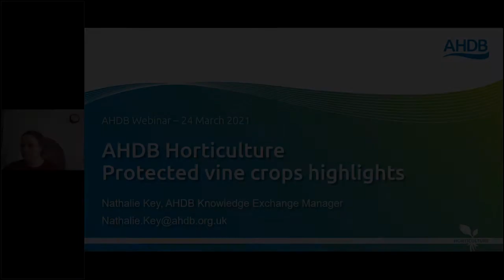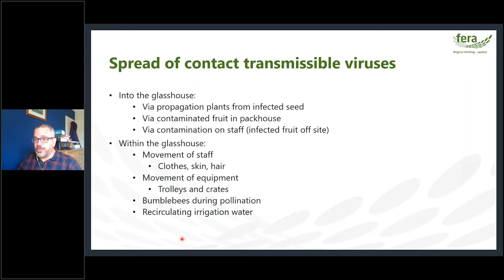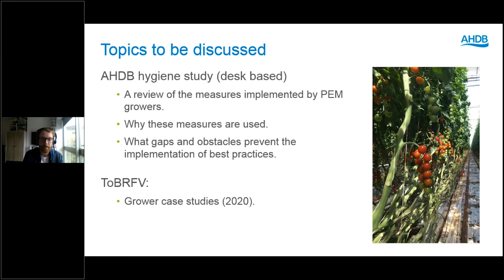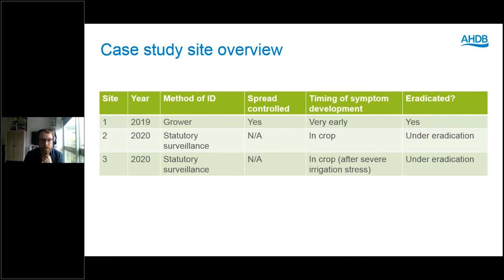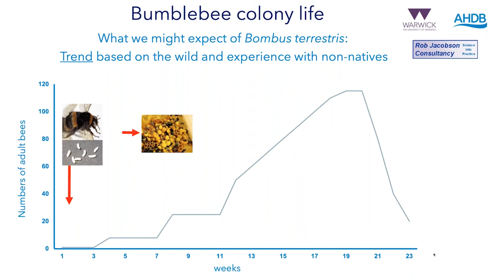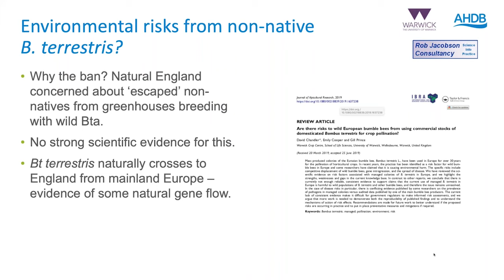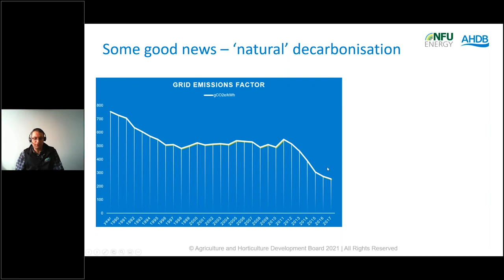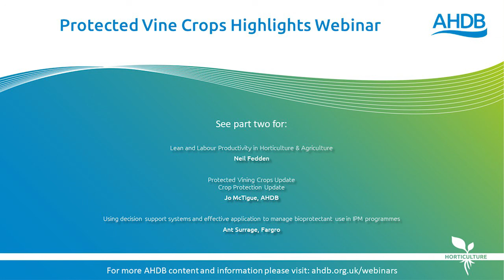Protected vine crops highlights – part one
Adrian Fox (Fera Science Ltd) discusses the management of contact transmissible viruses, including the background to, common issues, and mitigation of key pathogens of protected vine crops, whilst also drawing in the specific example of Tomato brown rugose fruit virus and outcomes from some of the ongoing work he has been leading on its spread and detection.

Dave Kaye (ADAS-RSK) highlights his work reviewing the hygiene measures implemented by protected edible growers to prevent pest and disease outbreaks, and the gaps and obstacles to employing best practice. With that in mind he will highlight some of the practical learnings from the case studies he carried out with UK growers who experienced an outbreak of ToBRFV.

Dave Chandler (Warwick Crop Centre) then provides an update on the current research project looking at the pollination performance of the native bumblebee in tomato crops and how it could be improved.

To end session 1, Jon Swain (NFU energy) built on the recent webinar and podcast he has delivered with AHDB on the topic of Net Zero, looking more specifically at reducing carbon emissions from energy requirements, particularly in the context of electricity grid decarbonisation and reduced support for renewable heat.

Did you know you might be able to apply for BASIS points for watching this webinar.